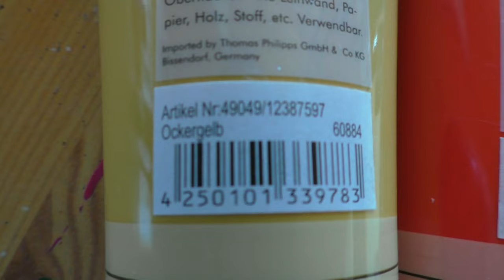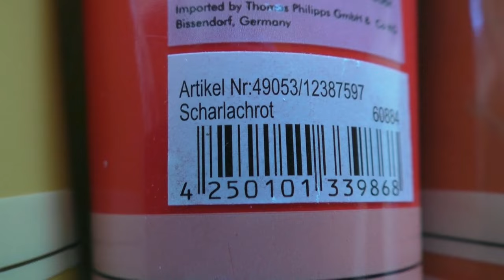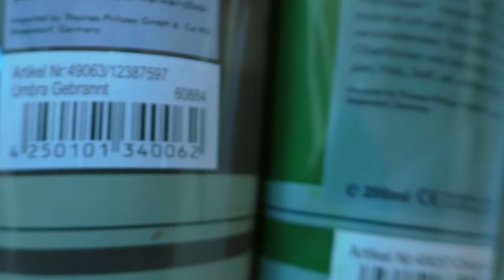Blumen Malen Acryl in Herbstfarben für Anfänger - Flowers Acrylic Painting Autumn Colors Beginners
Blumen Malen mit Acrylfarben in Herbstfarben auf schwarzer Leinwand für Anfänger - Flowers Acrylic Painting in Autumn Colors on Black Canvas for Beginners
 Die schwarze Leinwand ist 30x40cm
- The black canvac is 11x14 in

Hintergrund/Background gemalt mit: Catalyst Wedge
Silicone Wedge, Spachtel

 • Moonlight Sonata – Beethoven (No Copy...

 • Waltz of the Flowers – Tchaikovsky (N...